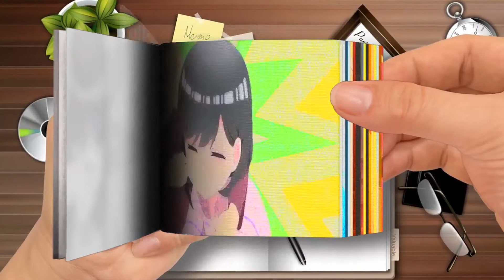Flip Book | Go - Toubun no Hanayome Season 2「AMV」Sitting In Fire ᴴᴰ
Go - Toubun no Hanayome Season 2「AMV」Sitting In Fire ᴴᴰ